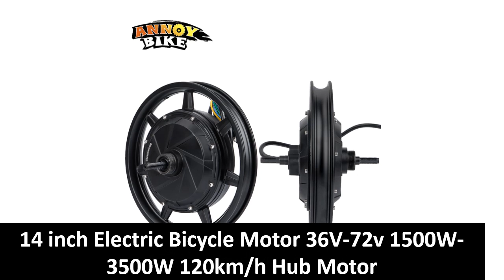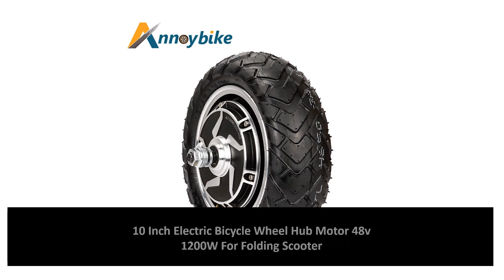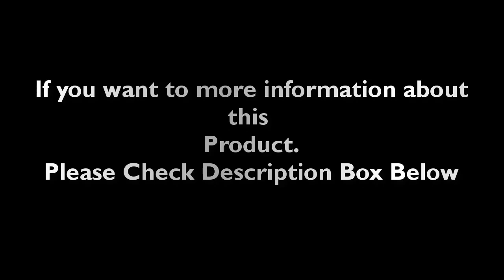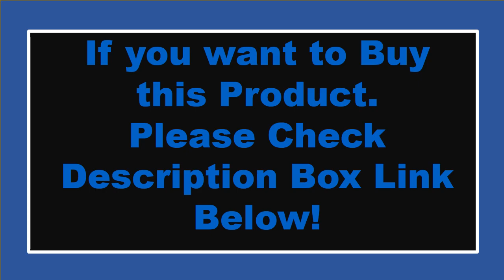Top 5 Best Electric Bicycle Hub Motor Review 2023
1. Electric Bike Front Spoke Wheel Hub Motor 48V 2000W DC Electric modification

2. bafang G062 G060 48V750W 1000W 175mmfat motor electric bicycle hub motor

3. DC48V 350W Mount Motor with Governor,Thumb Throttle Ebike Wheel Kit Cycling Hub

4.  14 inch Electric Bicycle Motor 36V-72v 1500W-3500W 120km/h Hub Motor

5. 14 inch Electric Bicycle Hub Motor Wheel 48V 60V 72V 1500W-3500W 120KM/H Ebike